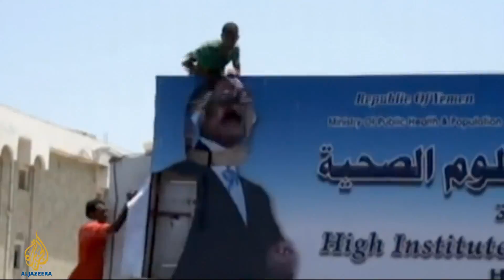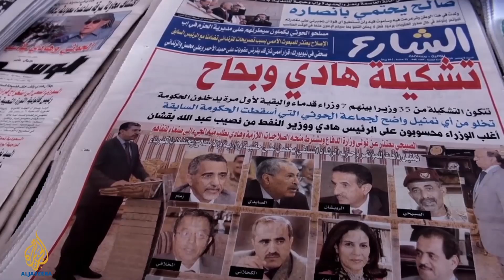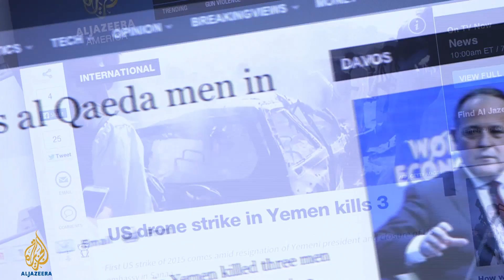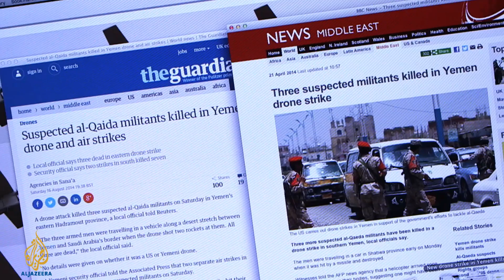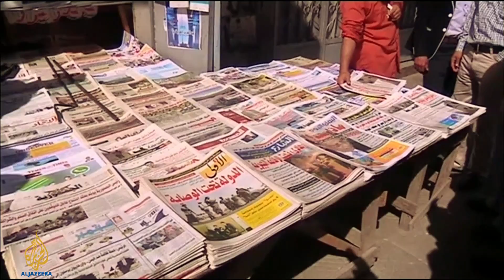Listening Post - Extra - Uncharted waters for Yemen's journalists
Caught in the middle of a power struggle, the country's media workers have to toe a fine line between work and welfare.